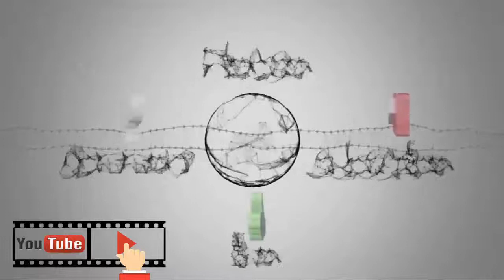Roger Gives Birth